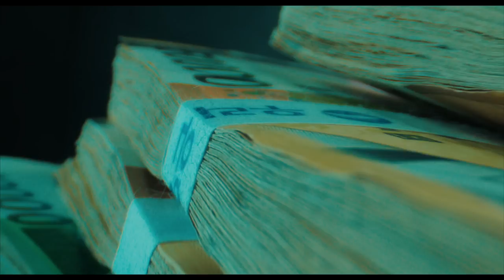The Quiett - Bentley 2 (Feat. 염따 (Yumdda)) MV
마지막 일리네어 데이를 기념하며

BENTLEY 2 (feat. 염따)
작곡 : noisemasterminsu, AP Boi, Doplamingo
편곡 : The Quiett
작사 : The Quiett, 염따, jerd

아부다비 (with Skinny Brown, Leellamarz, 식케이)
작곡 : Midas P, Skinny Brown
편곡 : Midas P
작사 : The Quiett, Skinny Brown, Leellamarz, 식케이

Credit
01. BENTLEY 2 (feat. 염따)

Lyrics by The Quiett, 염따, jerd
Produced by noisemasterminsu, AP Boi, Doplamingo
Co-produced by The Quiett
Additional vocals by jerd
Music Video by DearLiar

02. 아부다비 (with Skinny Brown, Leellamarz, 식케이)

Lyrics by The Quiett, Skinny Brown, Leellamarz, 식케이
Produced by Midas P
Additional vocals by Don Mills

Mixed by The Quiett at Quiett Heaven
Mastered by Vlado Meller at Vlado Meller Mastering
Photo by hidongki
Design by ALMOND